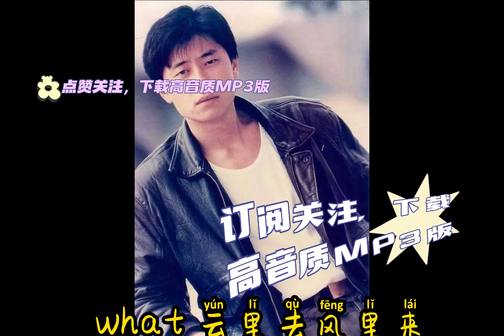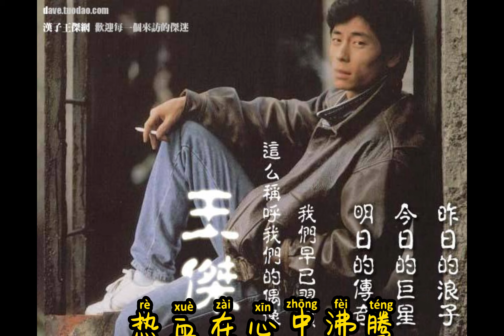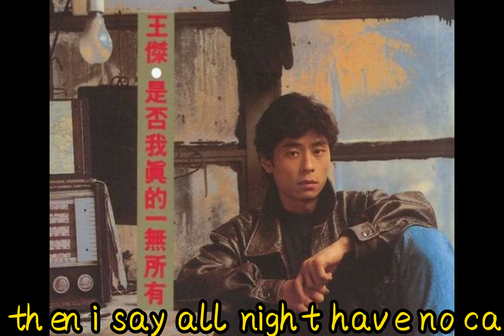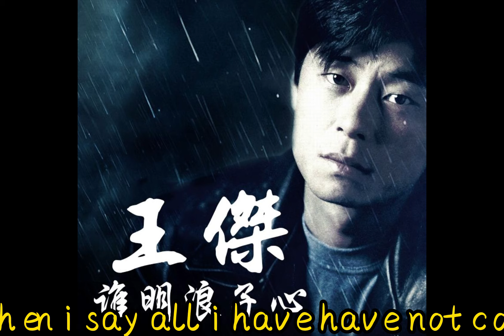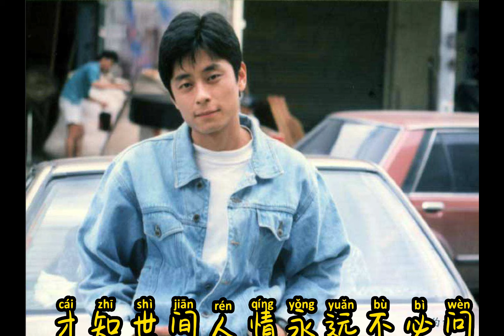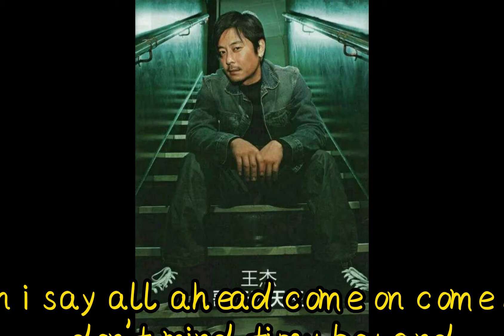dj 英雄泪，王杰，半吨兄弟#抖音DJ火爆版#2022半吨兄弟#看过冷漠的眼神，爱过一生无缘的人#慢摇#manyao2022#附赠高音质下载地址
MV中的高音质音乐下载地址：
►欢迎来到频道: 华语音乐*Chinese DJ Music
我的名字是 zhaohuanhuan- 这是我的音乐频道,来找我,你将享受音乐的轻松时刻,让你忘记无聊,寂寞,忘记每天的疲惫.
华语音乐*Chinese DJ Music